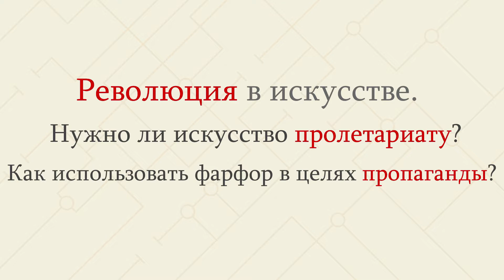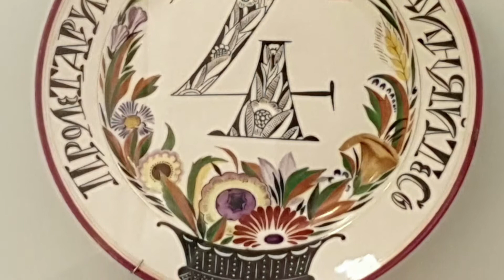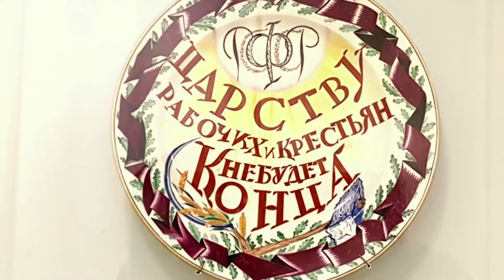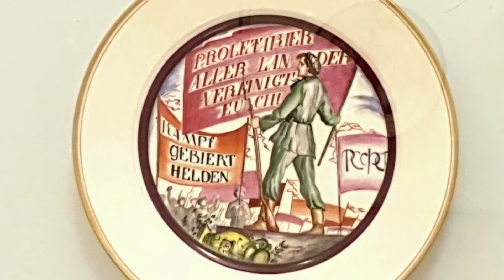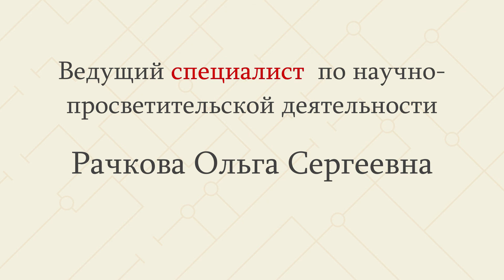Агитационный фарфор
Смотрите онлайн-экскурсию с ведущим специалистом по научно-просветительской деятельности музея О.С.Рачковой